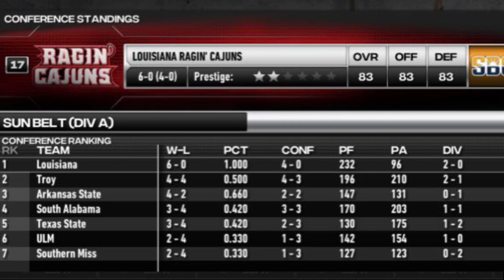THE FIRST OFFENSIVE LINE ROAD TO GLORY | D1 Offensive Lineman plays as himself on NCAA 23 EP.7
Merry Christmas to everyone and hope you enjoy the holidays and this video!